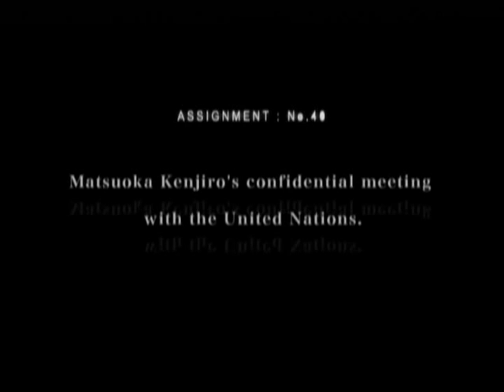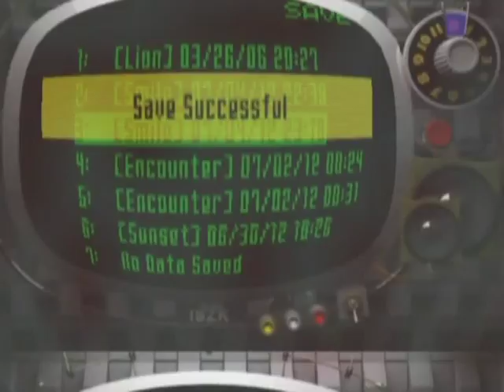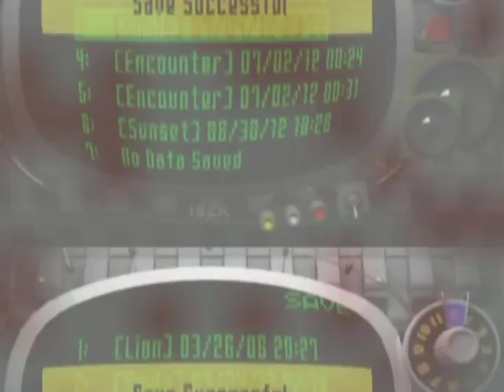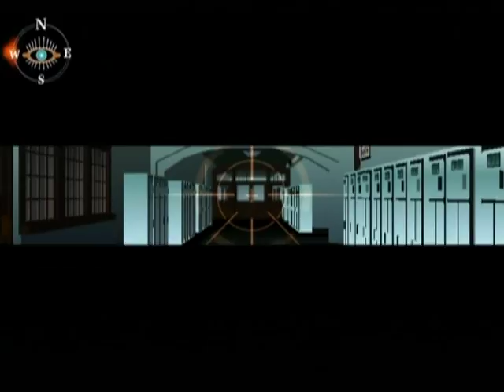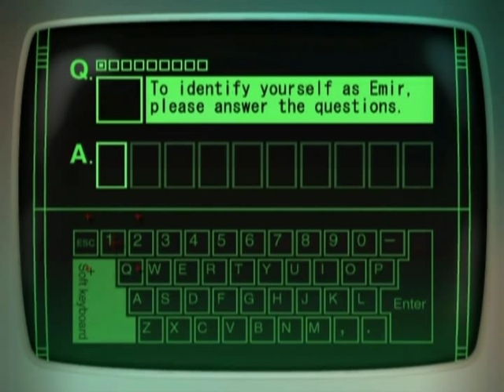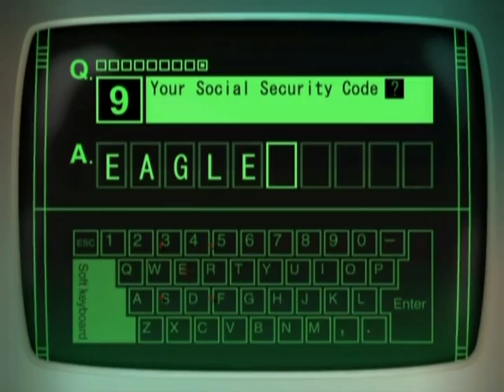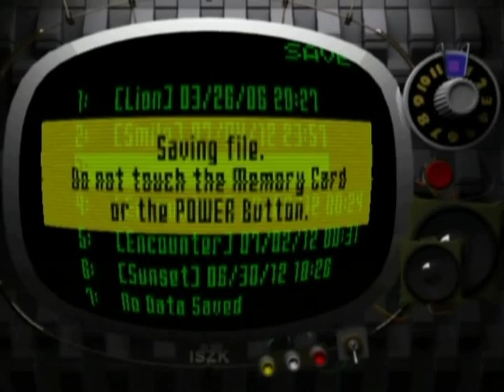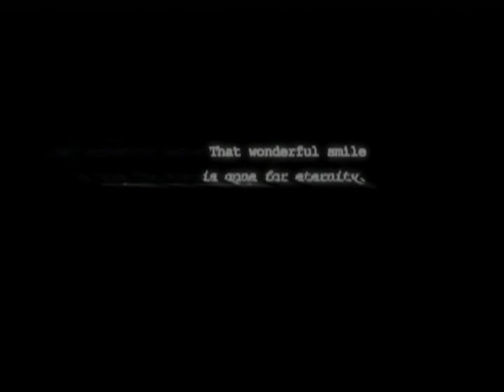Killer7 Walkthrough: Target 05 Smile [Gamecube Version]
Garcian's shocking revelation is revealed and another great game has come to an end. Or has it?